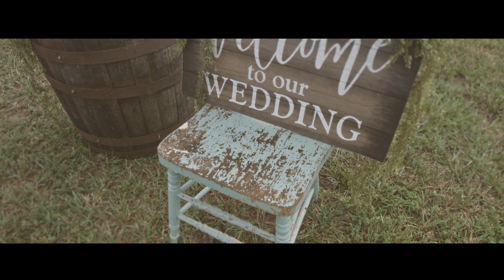Josh+Kaci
The wedding day highlight of Josh and Kaci.
Filmed by Arkansas Wedding Cinema at Cherry Farm Events